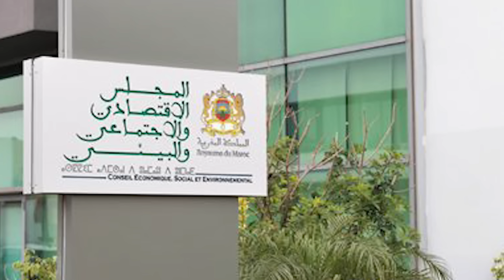ديرهاغازوينة..الإحصاء باش غاينفعنا؟وكيفاش هرفو موظفين صغار على لملاير؟وعلاش بنكيران كيعاون القابلات؟